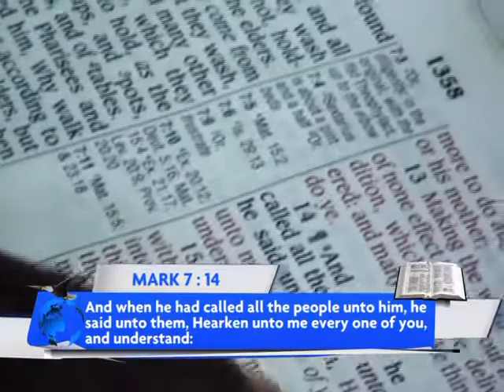EXHORTATION REMOVING THE EXCESSES OF THE HEART A